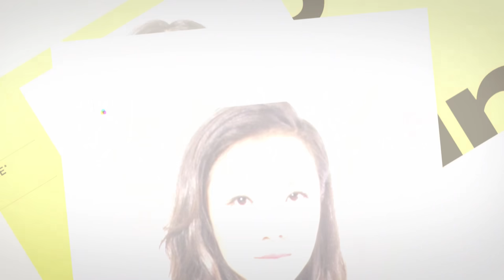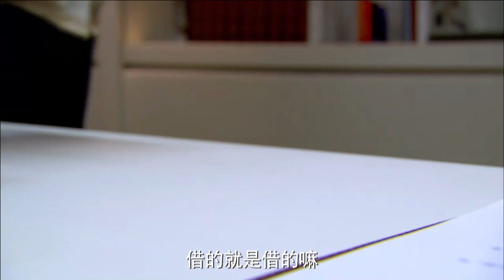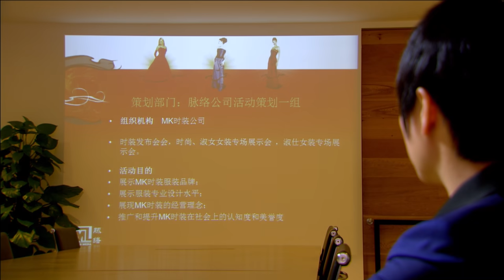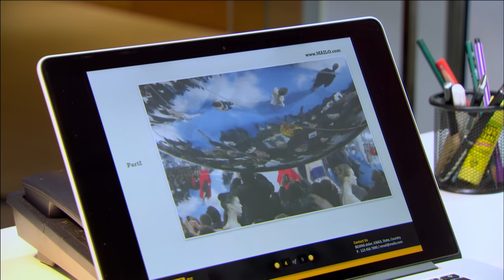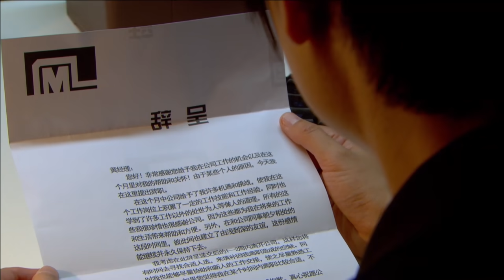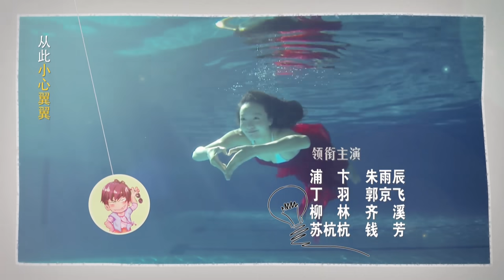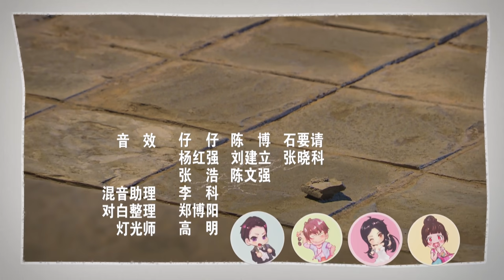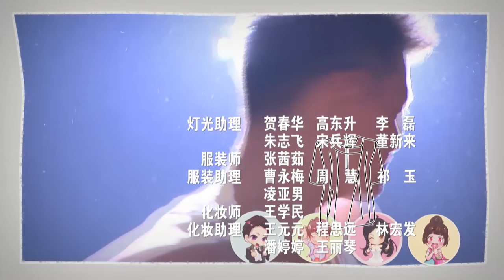約會專家 Dating Hunter 第九集 朱雨辰 郭京飛 Episode 09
浦卞不到三十歲就在大型公關公司光芒四射，三十三歲就做到總監級別，房車兼備，然而在三十六歲的時候，卻迎來人生最大的陰霾——事業破產，妻子離他而去。走投無路的他，為了得到下一季廣告的合約，擊敗競爭對手丁羽，成功策劃了廣告公司老總牽走相親節目女神柳林。然而之後陰錯陽差，使得浦卞和丁羽、柳林、蘇杭杭，四個人成立了情感委托公司，專門幫助別人解決情感問題。

《約會專家》是克頓傳媒旗下上海劇芯文化創意有限公司出品的中國首部約會寶典式輕喜劇，由澄豐、朱銳斌執導，白一骢編劇，由出演過《奮鬥》《家的N次方》朱雨辰、《武林外傳》《龍門鏢局》《失戀33天》的郭京飛、錢芳、《浮城謎事》齊溪主演。

本劇以單元劇形式展現，直擊婚戀擇偶話題，以都市言情類型劇奠定基調，呈現輕松搞笑、時尚性感、溫暖感動、明快亮麗的主體風格。於2014年8月5日在黑龍江、廣東、貴州、雲南四家衛視播出。